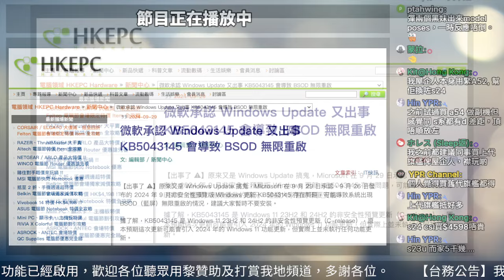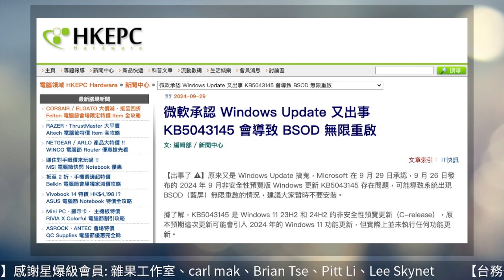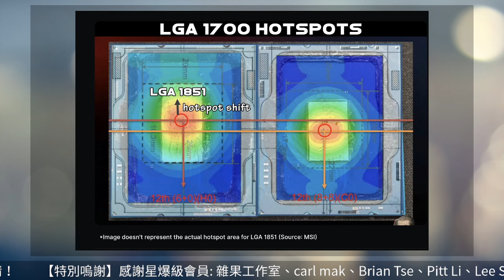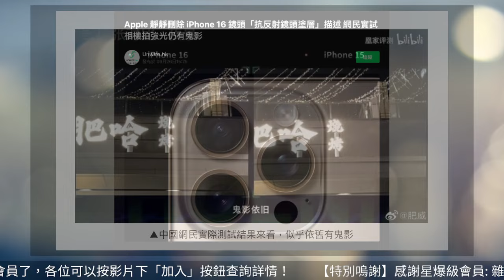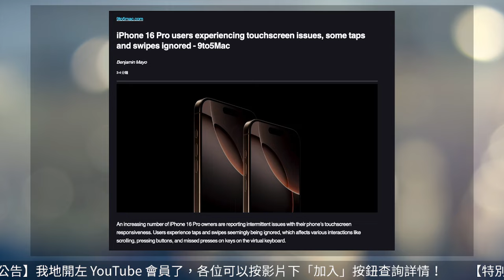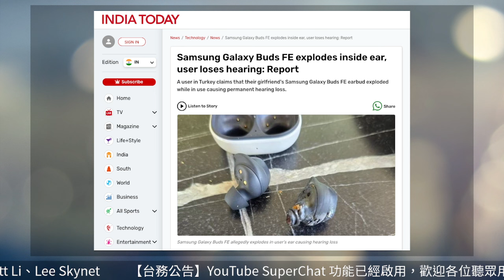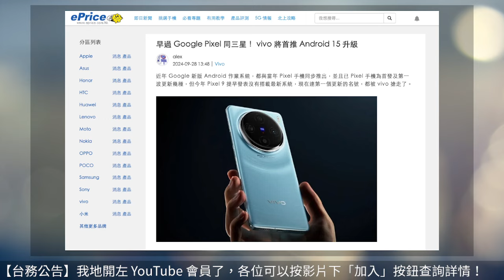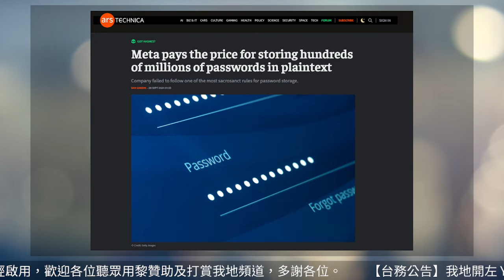【科技怪事錄】Vivo 手機快過親生仔有 Android 15？iPhone 16 Pro 相機疑有問題？Intel 新 CPU 發熱位置奇怪？(科技雜碎 EP283 B)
(科技雜碎為雙週節目，新集數隔週四送上)
00:00 Microsoft 相關 (Windows 11 更新多個 Bugs)
06:29 Intel 相關 (13及14代更新消息、新CPU發熱位置)
10:38 iPhone 16 Pro 相關 (相機無左防反射、屏幕被指易碎)
22:10 Samsung 相關 (外國耳機爆炸新聞、舊機更新變磗)
25:31 Vivo 手機快過 Google 有 Android 15？
28:48 Meta 將數億用戶密碼以平文保存被重罰